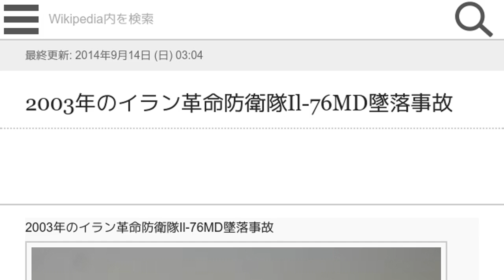「2003年のイラン革命防衛隊Il-76MD墜落事故」とは ウィキ動画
ウィキを動画で読む「2003年のイラン革命防衛隊Il-76MD墜落事故」のウィキ動画です。